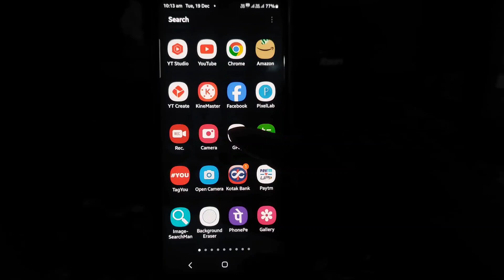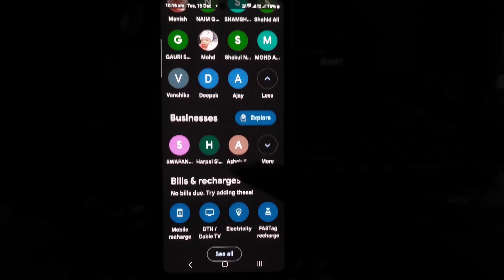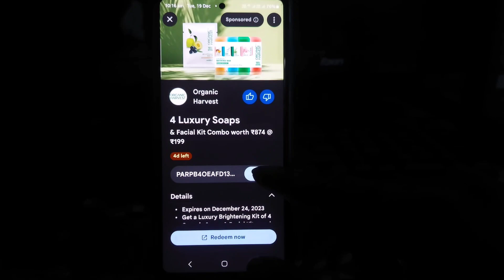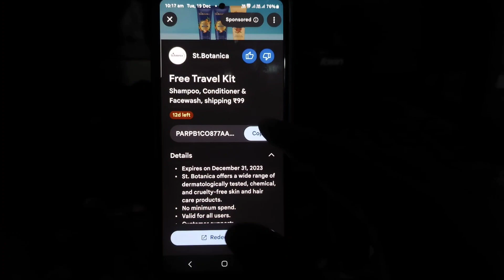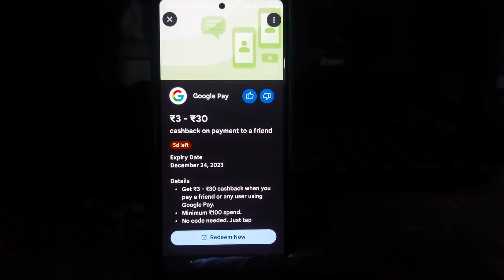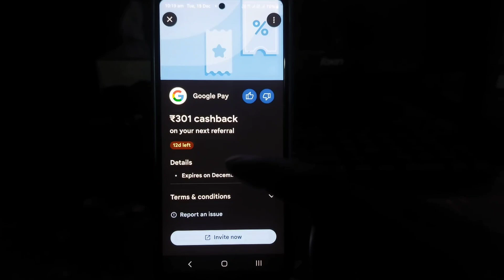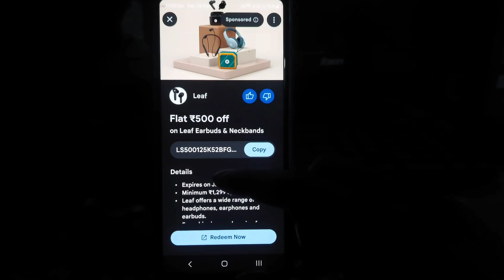Google Pay Ka Scratch Card Kaise Use Karen 2024 | How To Use Google Pay Scratch Card | Best Trick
Hello Dear Friends dosto ke is video me maine bataya hai ki aap google pay par Milne bale scratch ka use kaise kar sakte hai

My Gears

My Dolby Atmos Home Theatre.

My Tv...

My JBL Mic...

My Mobile.